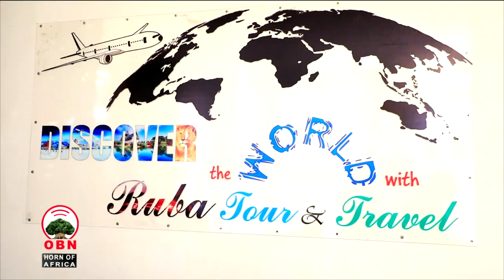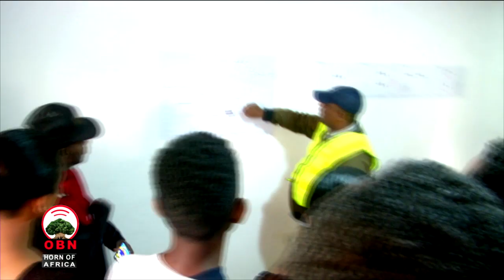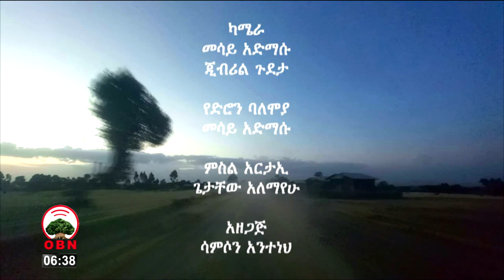Diaspora and Tourism at Ethiopia